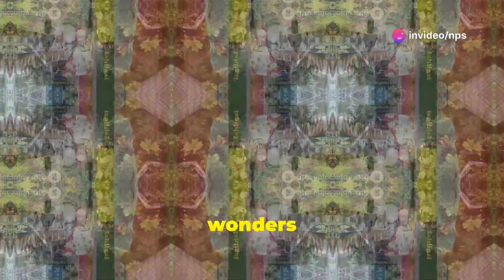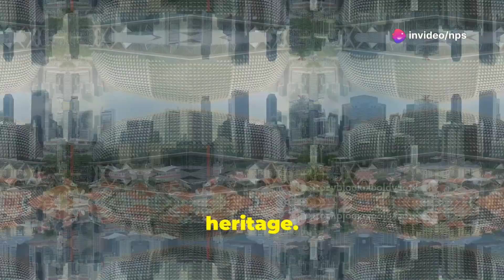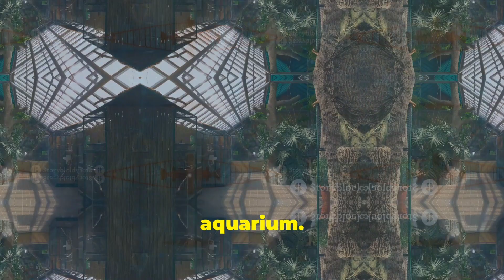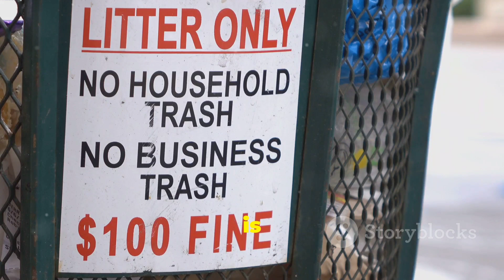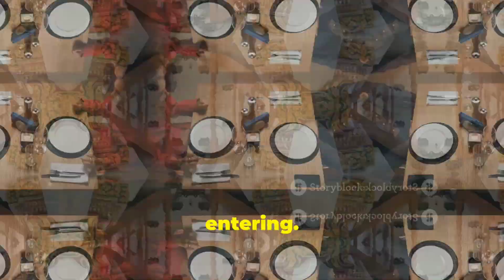Discover Singapore: Top Facts & Travel Tips